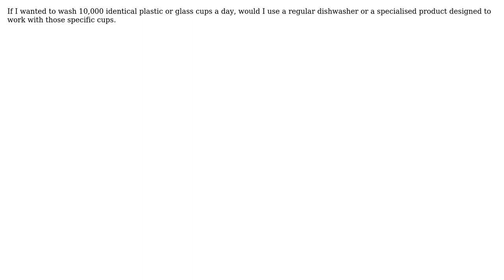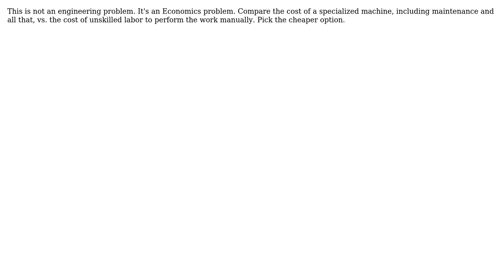Engineering: Specialised Cup Washer (2 Solutions!!)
Engineering: Specialised Cup Washer

With thanks & praise to God, and with thanks to the many people who have made this project possible! | Content (except music & images) licensed under CC BY-SA | Music | Images & others | With thanks to user fred_dot_u user Dilitante user Carl Witthoft and the Stack Exchange Network Trademarks are property of their respective owners. You are responsible for your own actions.